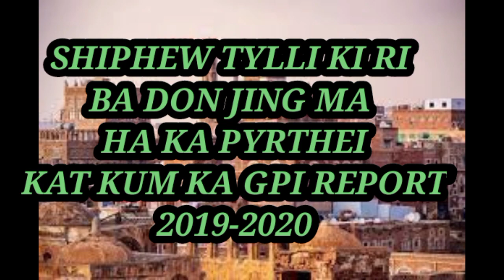KI 10 TYLLI KI RI BA SHONG BA SHONG SYIER BAD MA TAM HA PYRTHEI 2019-2020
.. Clips and images used in this video belongs to their respective owners and has been used only to convey messages to my viewers.I don't intend to infringe the copyright holder of anyone still if concerns is made kindly email me at https .